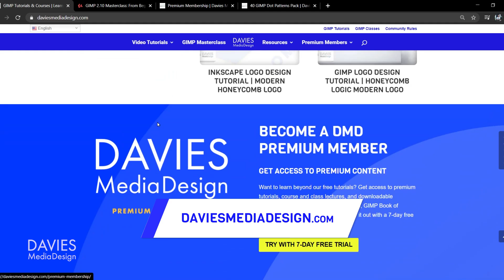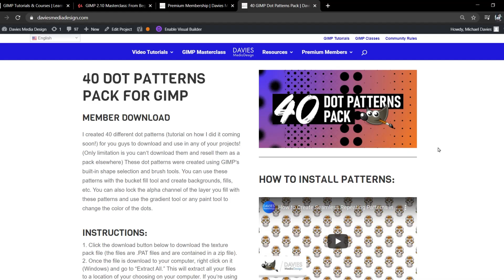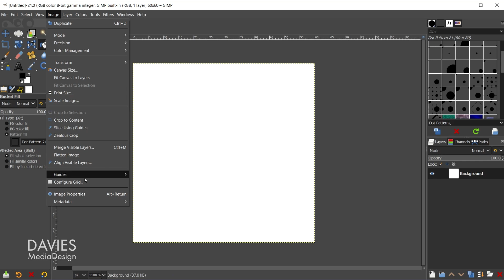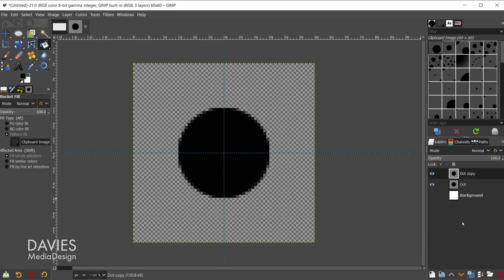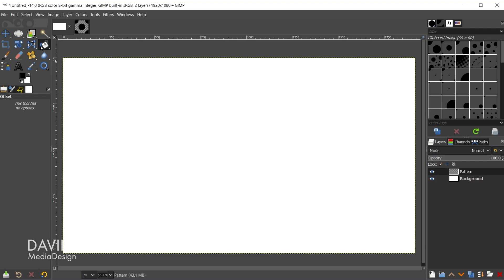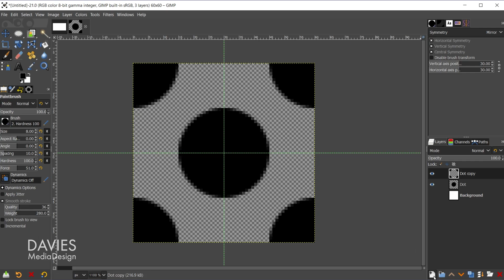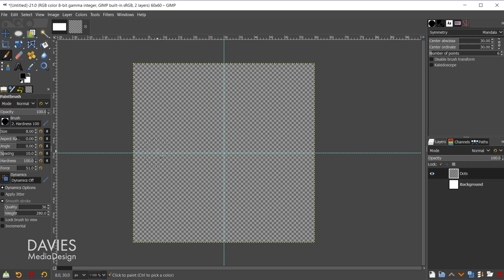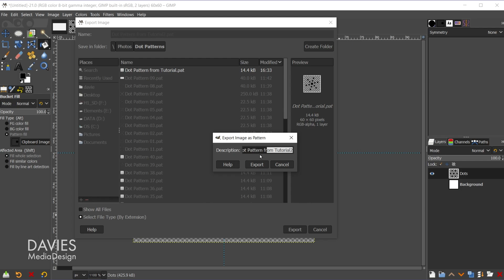How to Create Dot Patterns with GIMP (3 Methods)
In this GIMP tutorial I show you how to create dot patterns using all built-in tools with this free photo editor and graphic design program. I'll show you how to create a variety of dot patterns using a few easy methods that are totally beginner friendly! I also show you how to export your pattern out of GIMP so you can import it to your patterns file and use it in future sessions.

0:00 - Intro
0:48 - Patterns You Can Make with This Tutorial
1:27 - Setting Up Pattern Template File
2:24 - Method 1: Ellipse Select Tool
3:48 - Method 2: Offset Filter
5:02 - Method 3: Symmetry Painting
7:40 - Saving Your Pattern
9:02 - Final Thoughts